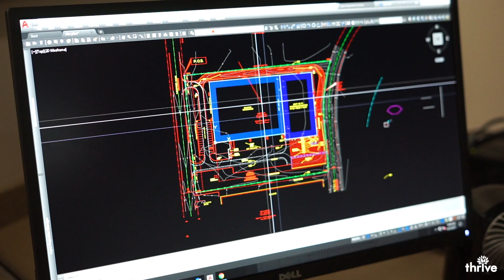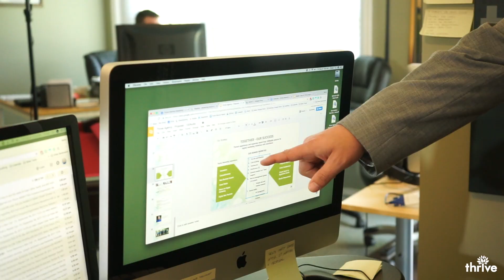Thrive Construction Internet Marketing - Nationwide Construction Client Testimonial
Thrive helps commercial construction companies attract & convert more leads online for 1 monthly price. We deliver massive & sustainable sales growth for your construction business.